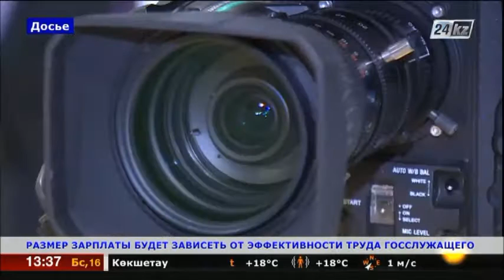Т.Ермегияев подозревается в получении незаконного вознаграждения